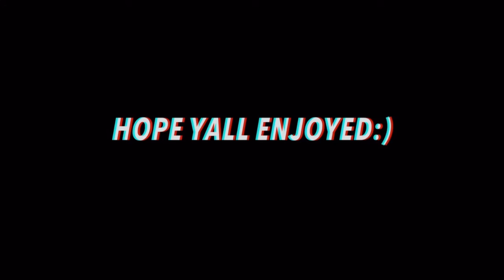I Got Sturdy for a Record Label